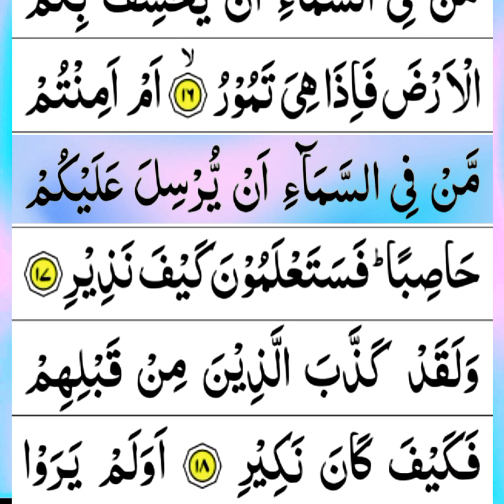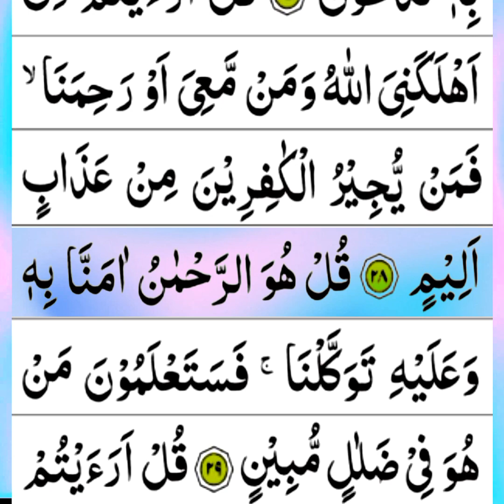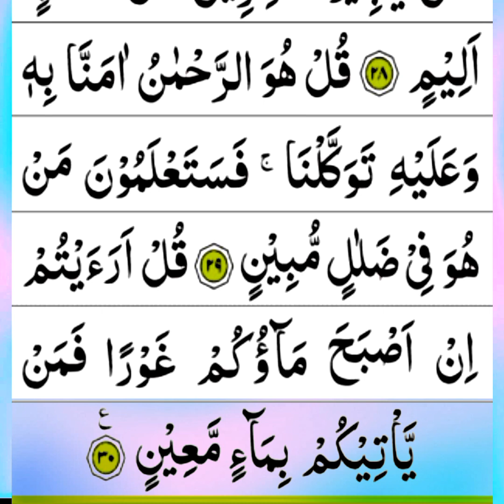Surat Al_Mulk Full {Beautiful Recitation Surah Mulk } Quran Surah Mulk Text